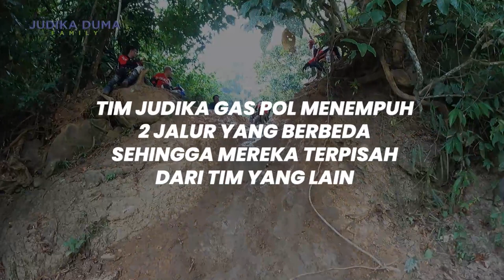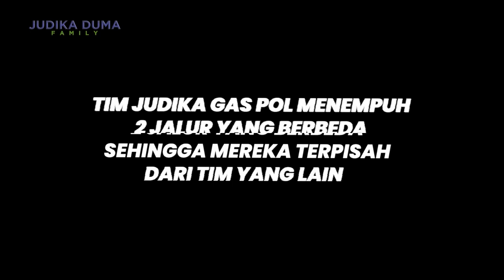JATUH BANGUN DI JALUR MOKONDO !! AXIN, GERY & GANY TETAP MENGHIBUR TIM DENGAN MENYANYI !!